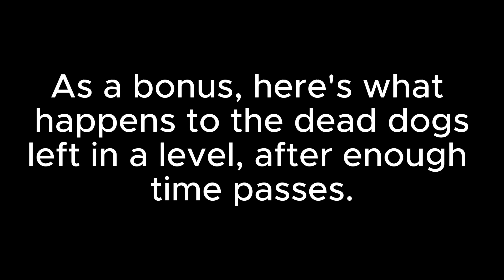Silent Hill 4 - Sniffer Dogs Behavior and Tips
Some gameplay tips and details about a Sniffer Dog's behavior, plus a fun thing that happens if you stay in a level too long with their dead bodies around.

Yes, the original recording for the second 2/3rds of the video is originally 52 minutes long. I believe the timer for it happening is random, but can't prove it yet. Sorry about the lengthy closing piece.